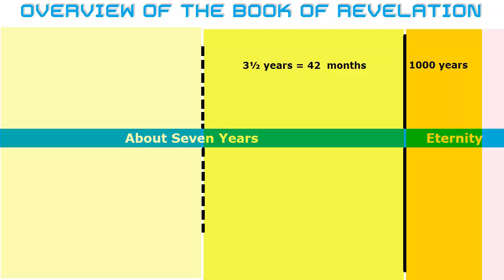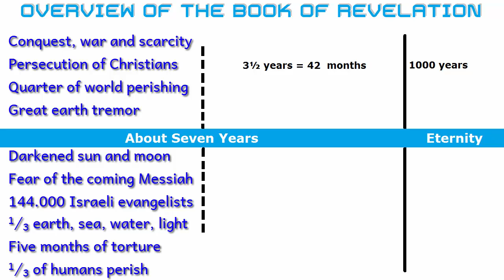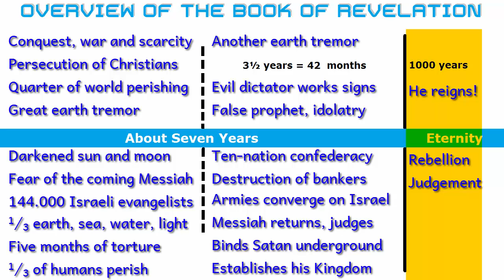Events of the Book of Revelation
I hate his book, but take it as a serious warning. No longer do its predicted events sound preposterous, in view of GMOs, fracking, banking cartels, nuclear pollution, fascist government, NWO freaks, NS surveillance, and religious fanaticism.

Overview

00 The New Testament Book of Revelation, also call 'The Apocalypse,' describes future events, spanning about seven-years, which will be followed by a thousand years of peace. Finally, God will make new, the heaven and the earth.

First Events

01 During a period of conquest, war, scarcity and murderous persecution of Christians, a quarter of the worlds population will perish. There will come a great earth tremor, accompanied by a darkened sun and moon. The great will take to their underground bunkers, fearing the return of the Messiah, whilst an evangelistic force of some 144 thousand Israelis will deploy across the land.

02 Massive destruction will ensue, affecting a third of the earth, sea, water and light sources. There will come a five-month period, during which scorpion-like creatures will torment unbelievers. Since these will not repent, spirit beings will kill a third of the worlds population.

Second Events

03 An earth tremor will initiate three and a half years, under an evil, miracle-working dictator, who will declare war against Christians. He will blaspheme against God, and he will force everyone to receive a personal identification mark. A false prophet will command everyone to worship an image. The dictator will gain power over a ten-nation confederacy, which will destroy a worldwide banking cartel.

04 Finally, the armies of many nations will converge on Israel, to make war against the Messiah, who will destroy them completely. Messiah will rescue the surviving righteous, who await his coming. Messiah will send to hell the dictator and the false prophet, and will slay all who refused to repent.

05 Next, Messiah will imprison Satan, will judge the nations, for how they treated his followers, and will set up a worldwide government, administered by his resurrected followers. These will reign with Messiah, over the nations, for a thousand years. Then, Satan will be released from prison, to lead a final rebellion against Messiah.

Third Events

06 The Messiah will cast Satan into hell forever, and he will destroy all rebels. God will resurrect the unbelievers, and will judge them justly. Lastly, God will renew the heaven and the earth, setting up, on earth, a great city that will endure forever, populated by those who obey him.